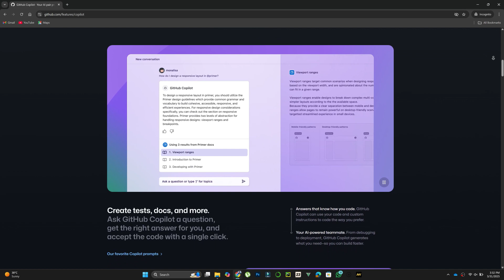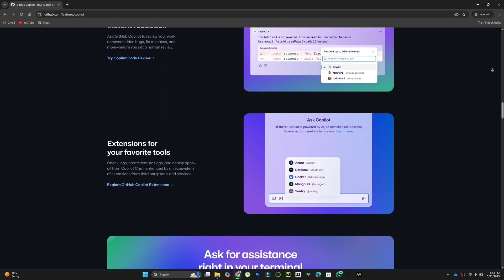ROO CODE VS GITHUB COPILOT: WHICH AI CODING ASSISTANT WINS IN 2025?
‎ ‎ In this video, we compare Roo Code and GitHub Copilot, two prominent AI coding assistants in 2025. We examine their features, integration capabilities, and performance to help you determine which tool best aligns with your development workflow and enhances your coding efficiency.​